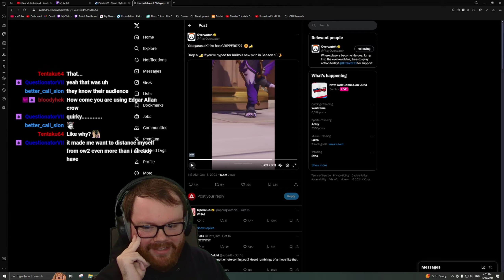Vatu is PERFECT Now! (Paladins PTS Gameplay)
In this video, AndrewChicken plays with the incredible Vatu changes coming in the Paladins Street Style: World Tour update! Andrew wrote a wish list of changes for Vatu and talked about them frequently on stream. And, it seems the devs paid close attention to that list, because they implemented every single change on the list to the letter! Do these changes really put Vatu in a healthier state for the game?